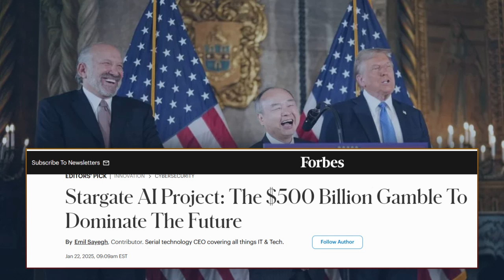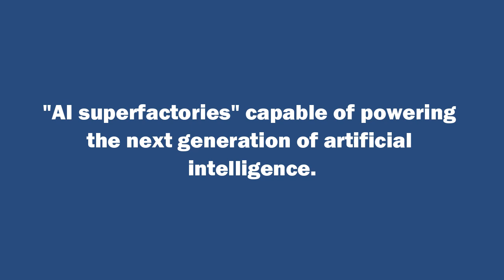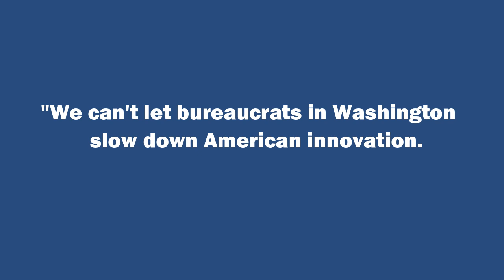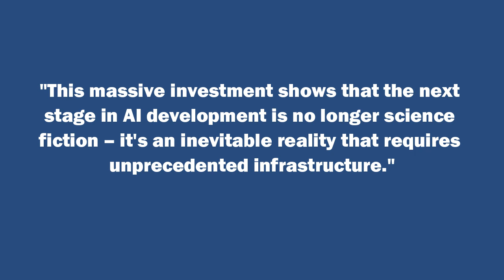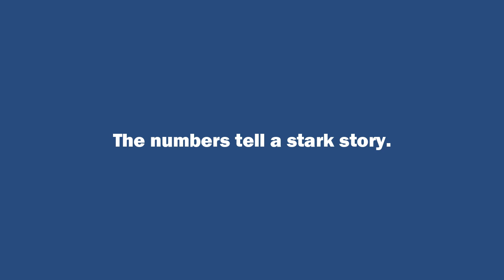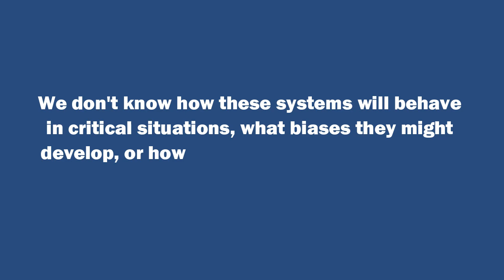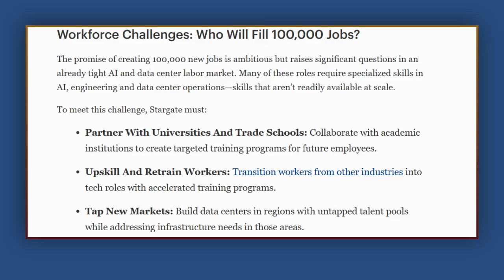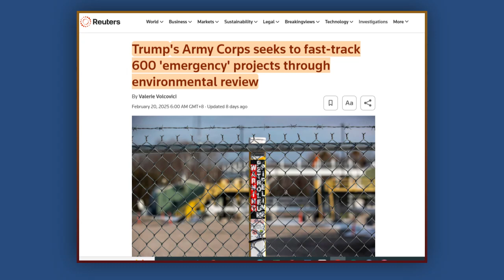Trump’s $500 BILLION AI Plan EXPOSED! A Revolution or a Risk?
Donald Trump has unveiled a staggering $500 billion AI initiative, Project Stargate, aiming to reshape America's technological future. This unprecedented alliance between OpenAI, SoftBank, and Oracle promises to catapult the U.S. to AI supremacy. But behind the bold promises lies a fierce debate: Will this revolution drive economic growth and global dominance, or are we sacrificing regulation, safety, and environmental stability in the race for AI power? From massive data centers consuming city-level energy to deregulation that removes AI safety protocols, this plan has sparked global reactions. Is this the beginning of a new era—or the biggest gamble in tech history?

Key Topics:
•The $500B AI revolution and Project Stargate
•Massive AI super factories and job creation
•Regulation rollback—AI safety vs. innovation
•Global reactions to Trump’s AI dominance strategy
•Environmental & security concerns of rapid AI expansion

What You’ll Learn:
•How Trump’s AI plan compares to China’s AI ambitions
•The economic impact and potential trillion-dollar growth
•The risks of deregulated AI development
•Why AI infrastructure is America’s new tech battleground

Why It Matters:
Trump’s AI initiative could redefine America’s role in the global tech race, but at what cost? With loosened regulations and massive investments, will this move solidify U.S. leadership or lead to unforeseen dangers in AI development? This is a must-watch for anyone interested in the future of AI, economy, and power.

Go watch now! 🎥